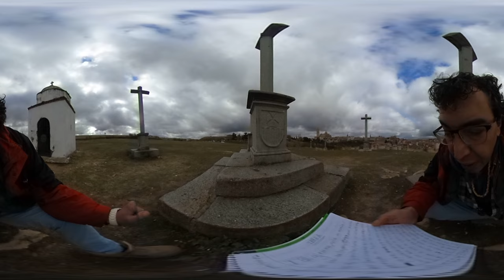RECITAL SITIO NUEVO - VR360º